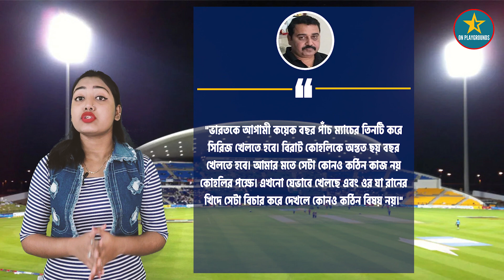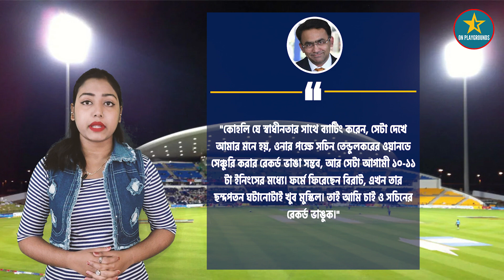দুশোটা টেস্ট ম্যাচ খেলবেন Virat Kohli আশাবাদী Rajkumar Sharma | Team India Updates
LINKS